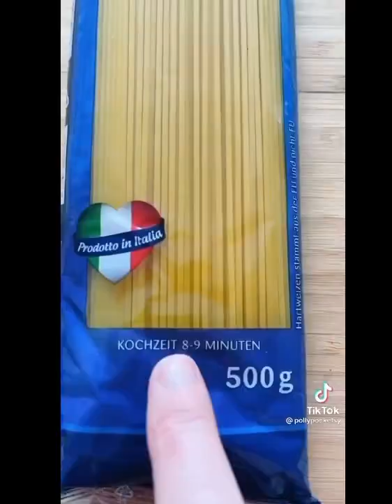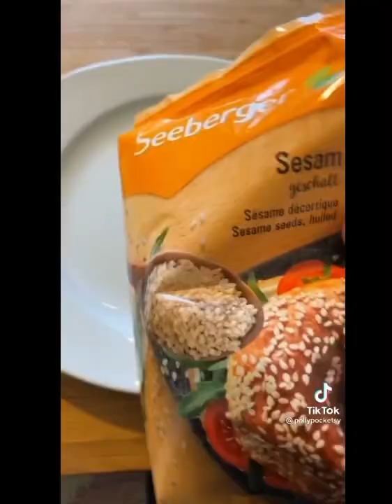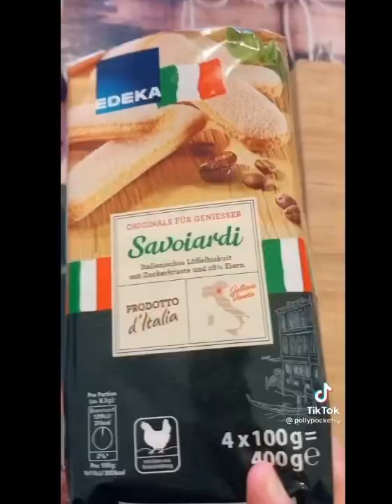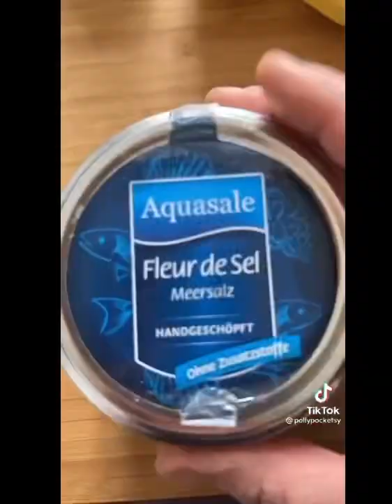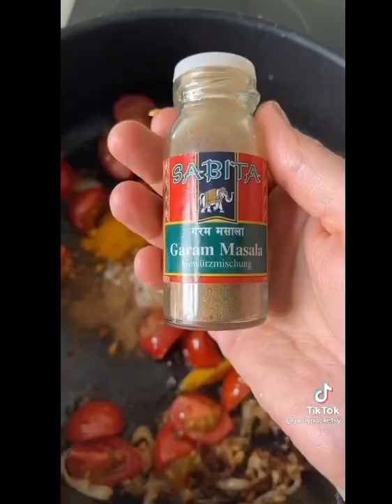*Tiktok*🥗🍗🍲 food + story time+ floozy girlfriend 👀edition part 2 !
Tiktok credits:  @pollypocket1891